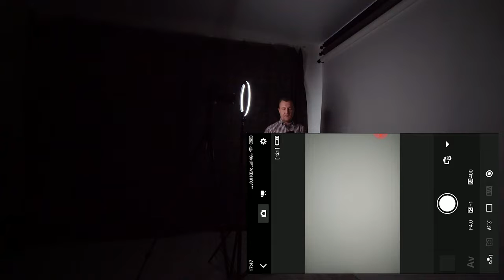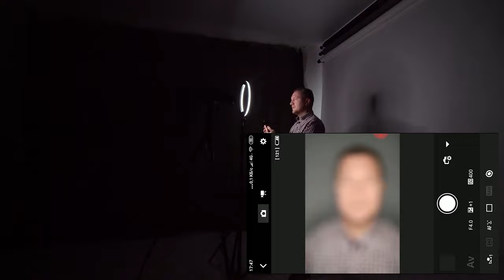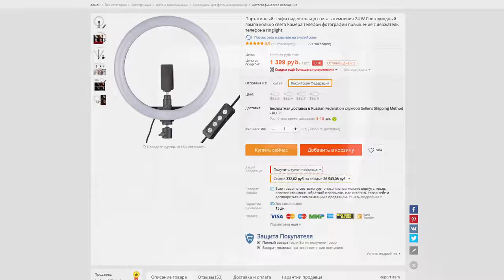Бюджетная фотография. Селфи с бюджетной кольцевой лампой. (Евгений Карташов, Фото-Монстр)